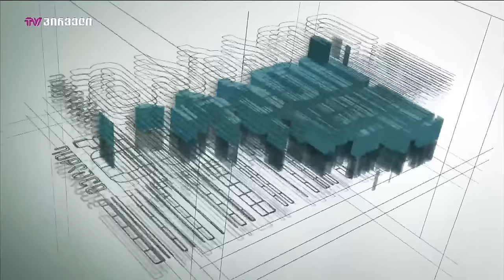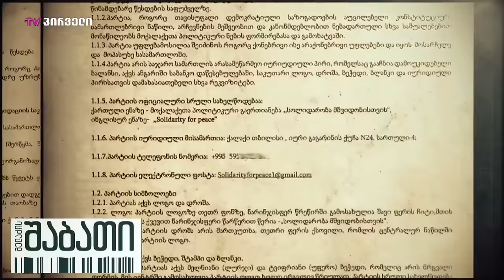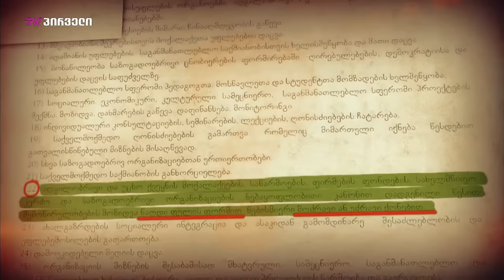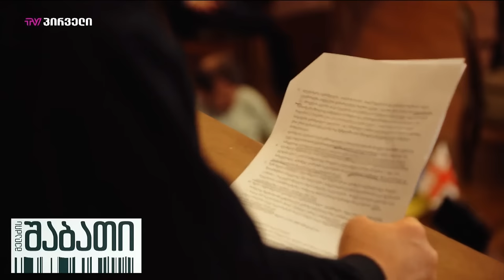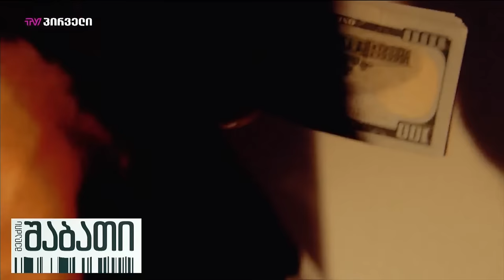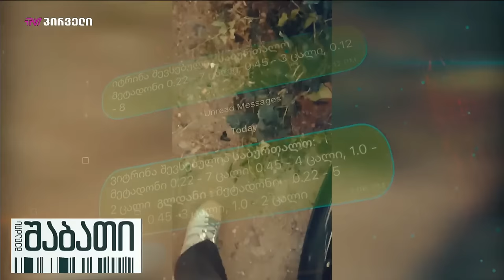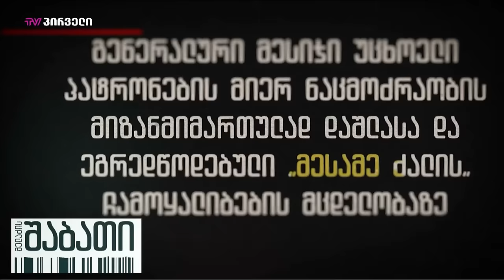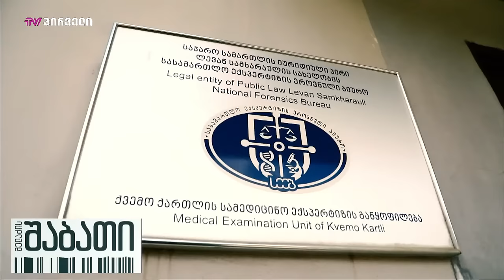ნოდარ მელაძის შაბათი LIVE ⭕